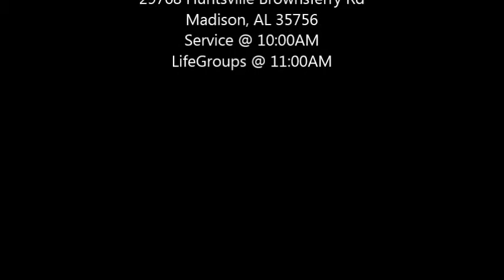07 April 2013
The Master's Way UMC
Ron Martoia